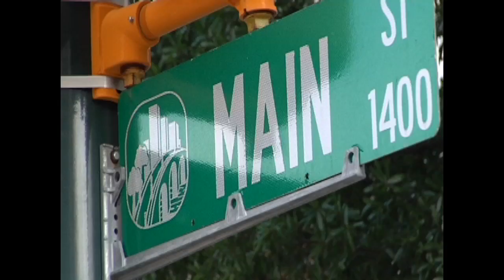State of the City Address: Mayor Steve Benjamin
Columbia Mayor Steve Benjamin gives the State of the City Address.